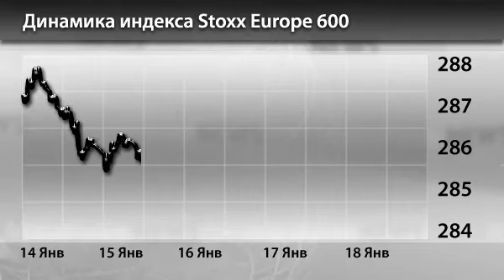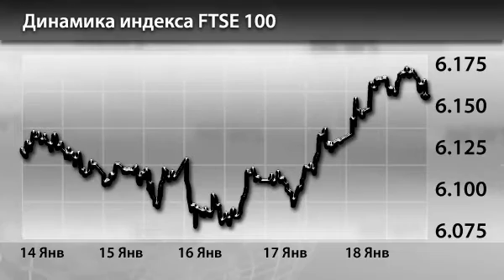Новости InstaForex 21 Января. Европейские фондовые индексы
Новости InstaForex 21 Января. Европейские фондовые индексы «в минусе»